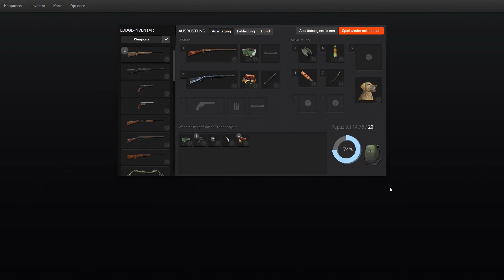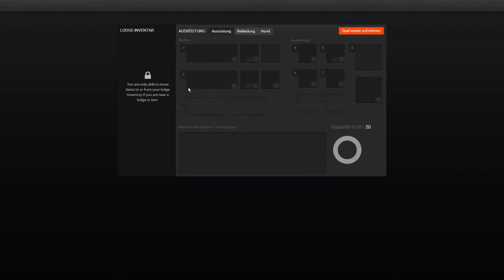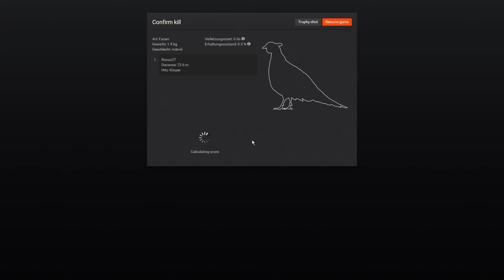Fasanen Jagt [theHunter #5]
In diesem Projekt werden wir an den verschiedensten Stellen der Welt jagen! (Australien-Nordamerika-Skandinavien) Wir jagen sehr viele verschiedene Tiere und sind relativ professionell! Wir jagen allein und mit anderen Leuten, auch gern mit dir!
Map: Hirschfelden [Deutsche Wälder]
Waffen: 1. 12 GA Einzelschuss-Schrotflinte 2.HalbautomatischesGewehr Kaliber .22 "Plinkington"
Das Spiel (versuchs doch selber mal)
Viel Spaß mit dem Video und "Waidmanns Heil!"